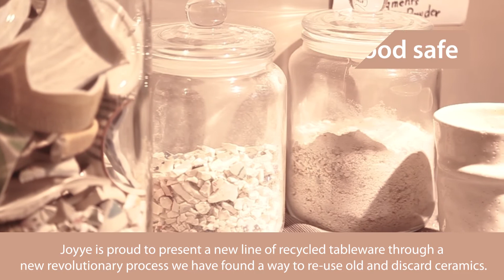Joyye RECYCLED Tableware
It's soooo important to give back to our planet so that we can keep it clean for generations to come! JOYYE is proud to present a new line of RECYCLED tableware through a new revolutionary process we have found a way to reuse old and discard ceramics.